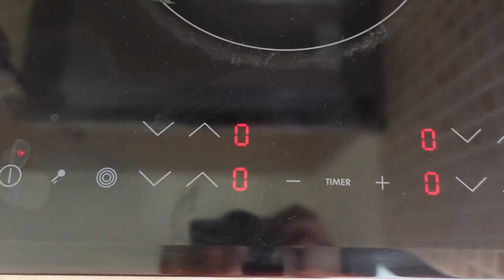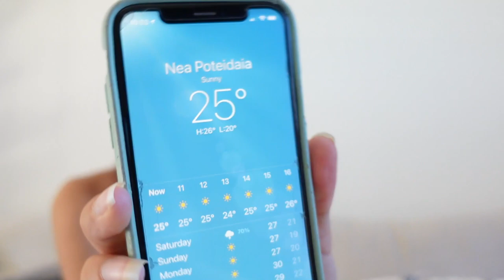DAY IN MY LIFE IN GREECE WORKING FROM HOME, Vlog 🇬🇷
DAY IN MY LIFE IN GREECE WORKING FROM HOME, How does a day in my life look like while working remotely from Greece. Pros and cons of working from home in Greece. How is a day in my life different than working from home in London ?

What will you see in this video, a day in my life in Greece working from home
1) Starting my day, breakfast in Greece
- what do i have for breakfast in Greece
- How much time do i have in the morning
2) working and lunch time
3) Going to the beach after work
4) dinner

Chapters in this video, A day in my life in Greece working from home
00:00 - Kalimera
00:28 - Morning routine
05:06 - Work & lunch brekkie
08:20 - Afterwork & dinner